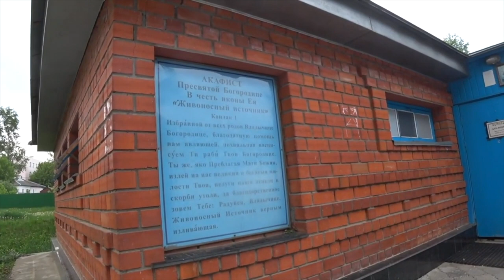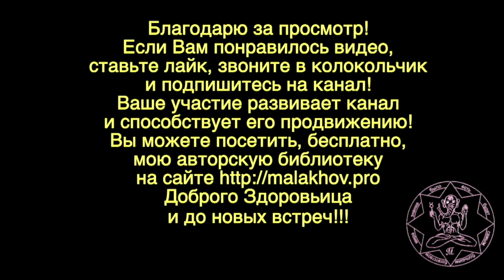16 мая. Малахов.